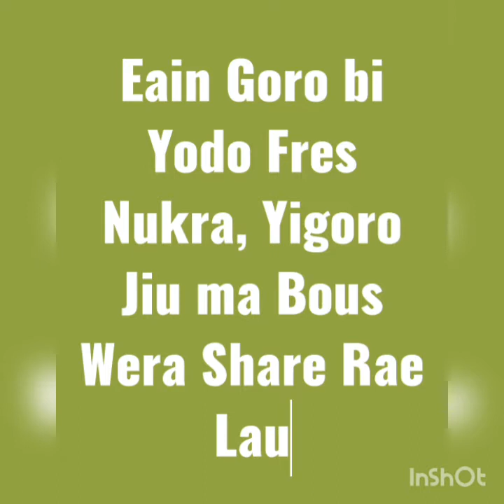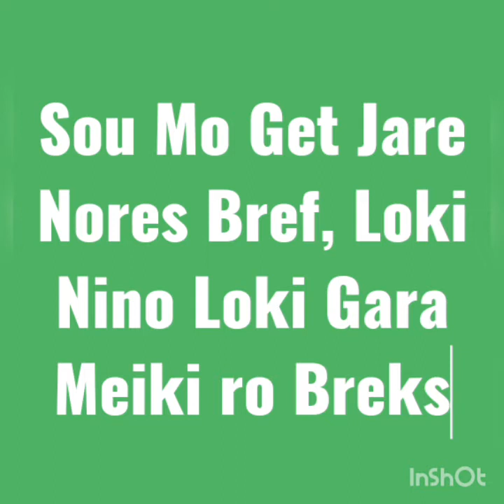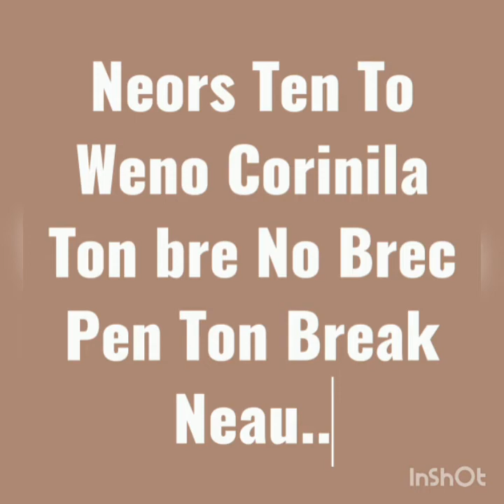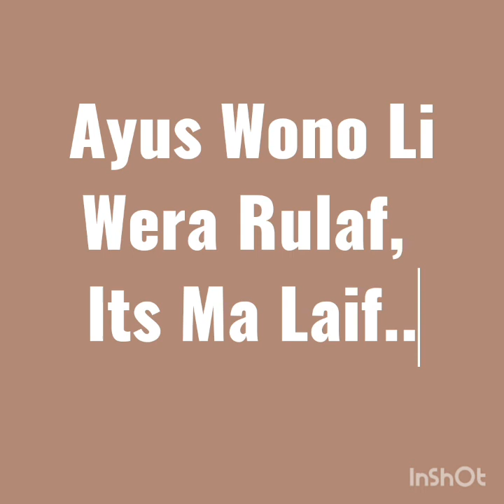Bon Jovi - It's My Life (PRONUNCIACIÓN)